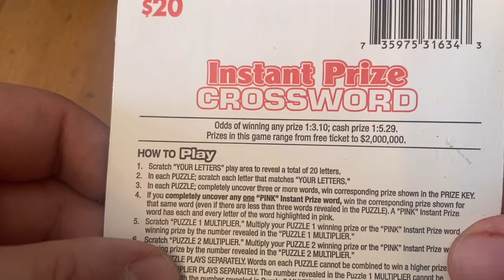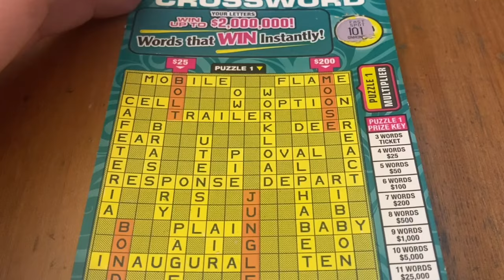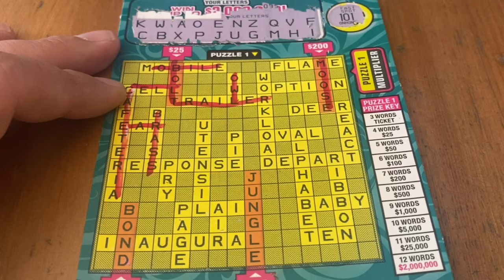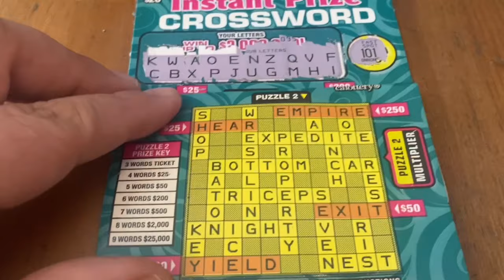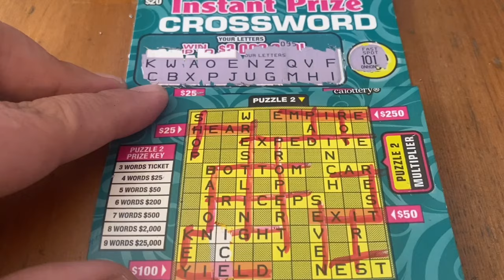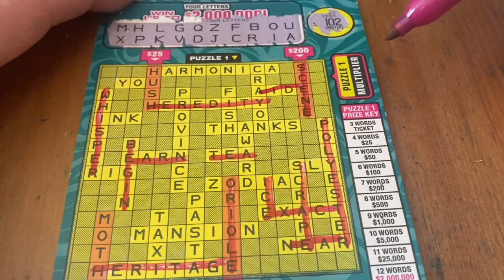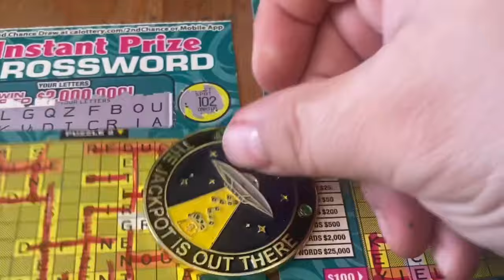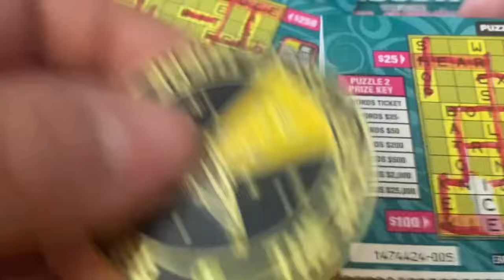Sunday Morning Crossword Tickets‼️ California Lottery Scratchers🤞🍀🍀🍀